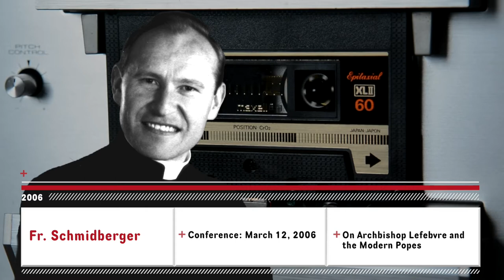Fr. Schmidberger: Archbishop Lefebvre and the Modern Popes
Father Franz Schmidberger, former Superior General of the Society of Saint Pius X, discusses the relationship between Archbishop Marcel LeFebvre, and the modern Popes.

Ever since the Second Vatican council, tension with Rome has been very high, as Liberals and Marxists hijacked the Church, and broke with the 2,000 year Tradition of the Roman Catholic Church, and Archbishop LeFebvre stood up and defended the truth against those who were trying to destroy the church.

Father Schmidberger discusses the backstory of Vatican II and the changes implemented by John XXIII, Paul VI, John Paul II,  and Benedict.

Since this lecture was given on March 12, 2006, Pope Francis had not yet been elected Pope, and some of the new developments are obviously not discussed.

Father Schmidberger divides his talk into four parts:

He starts by talking about the ministry of Saint Peter (The Pope).

The second part discusses the attitude of Archbishop Lefebvre and the SSPX towards these modern (conciliar) popes.

The Third part asks weather these popes are TRUE popes (looking into the ideas of Sedevacantism).

The Fourth Part draws some conclusions, and takes a look towards the future.
Your support is essential to Vox Catholica TV, which is 100% funded by viewers like you.

 ⚡️❤️SHOW US SOME LOVE HELP US GROW! ❤️⚡️

▶️ 4. Follow Vox Catholica on Alternative media platforms